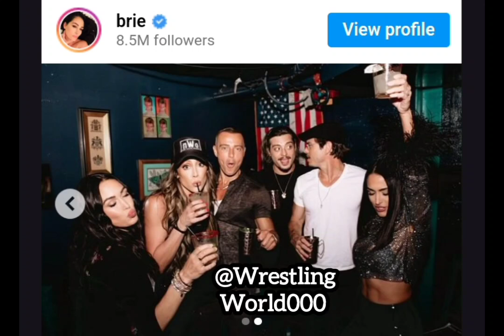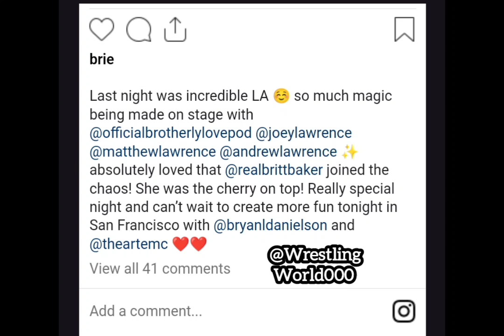Britt Baker Spotted with the Bella Twins | AEW News